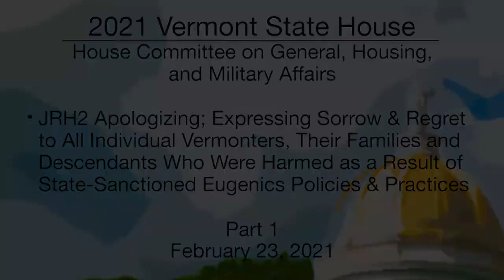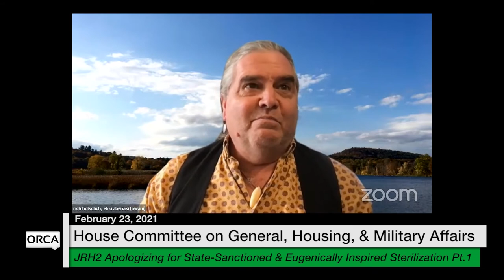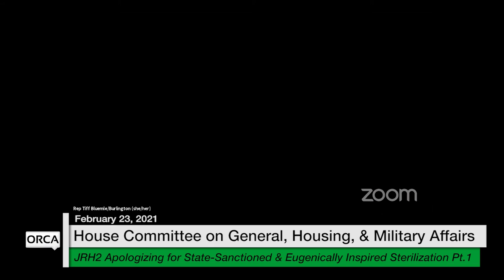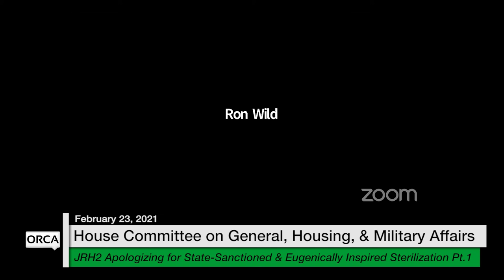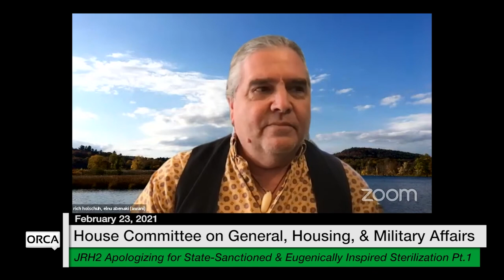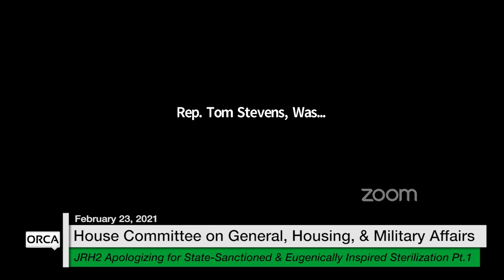Vermont State House - JRH2 Part 1 2/23/2021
JRH2 Apologizing for State-Sanctioned and Eugenically Inspired Sterilization 2/23/2021